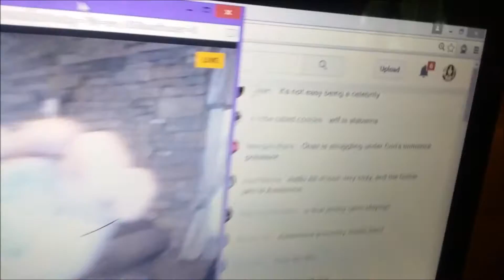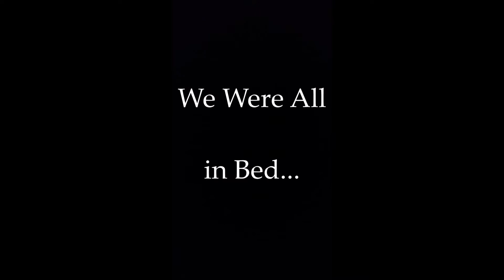2016 Bottom Of Youtube Bar-B-Cue Weekend Meet Up